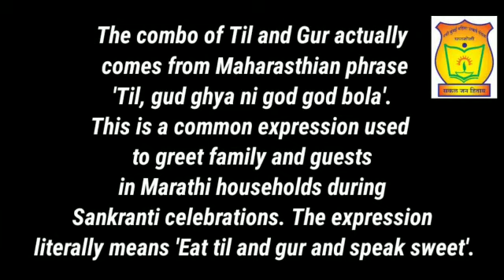Happy Makar Sankranti | NEW BOMBAY CITY SCHOOL CBSE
This video is on Makar Sankranti
NEW BOMBAY CITY SCHOOL CBSE